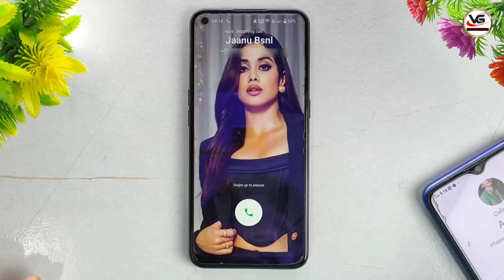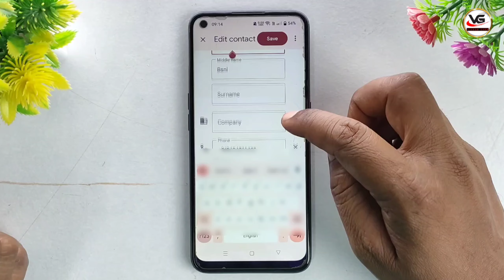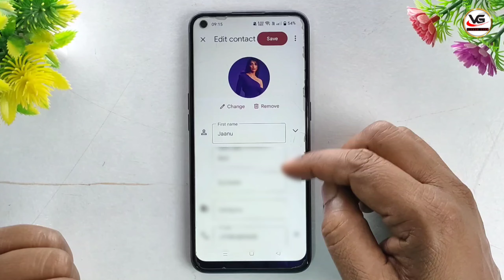realme me call aane par photo kaise lagaye realme ke phone me caller screen par photo kaise lagaye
realme ke phone me caller screen par photo kaise lagaye | realme me call aane par photo kaise lagaye

Hello Dosto ,
Agar Apka Realme Ka Phone Hai to Aap Apne phone me call aane par photo kaise set kar sakte ho To Video end Tak dekhna

realme ke phone me caller screen par photo kaise lagaye
realme me call aane par photo kaise lagaye
realme mobile me number me  photo kaise lagaye
realme mobile me phone number par photo kaise set kare
realme me photo kaise lagaye number pe
realme me call aane par photo kaise set kare
realme C11 me call aane par photo kaise lagaye
realme 9i me call aane par photo kaise lagaye
realme c35 me call aane par photo kaise lagaye
realme c33 me call aane par photo kaise lagaye
call  aane par photo kaise lagaye realme ç12
how to change caller screen background in realme c11
caller screen change realme
call dialer change realme
realme narzo 20 caller screen change
calling screen change realme
caller screen change
realme caller screen
realme call background change
realme call background
realme 9i call background change
realme ç35 call background
realme phone me call aane par full photo kaise lagaye
realme mobile me call aane par full photo kaise lagaye
full Screen incoming call
full Screen caller id screen
full Screen photo for incoming call 2023
realme mobile me call aane par full Screen

Instagram Id
  / viseshgyan11

realme 8 caller screen change
call background photo kaise lagaye
call background photo realme narzo 50a
call screen par photo kaise lagaye redmi
call screen par photo kaise lagaye realme c35
call photo full screen realme tamil
calling photo full screen realme in telugu
call background photo realme narzo 20
realme 8 call full screen photo

Kisi ki Call Aaye To Uska Full Screen Photo Aaye
realme c55 me call aane par photo kaise lagaye
realme c53 me call aane par photo kaise lagaye
realme phone me call aane par photo kaise lagaye
realme c51 me phone aane par photo kaise lagaye
realme 11x 5g me call aane par photo kaise lagaye
call aane par photo kaise lagaye realme c12 me
call photo full screen iphone

how to set full screen photo on incoming call